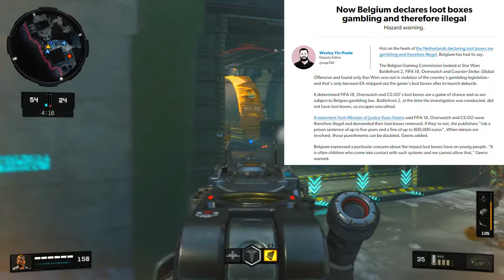LOOT BOXES = GAMBLING! (Psychological Study Results)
An Australian study has found that Loot Boxes in Video Games are psychologically akined to gambling. In this video I discuss this study and what it could mean for video games that contain loot boxes such as call of duty and overwatch just to name a few.